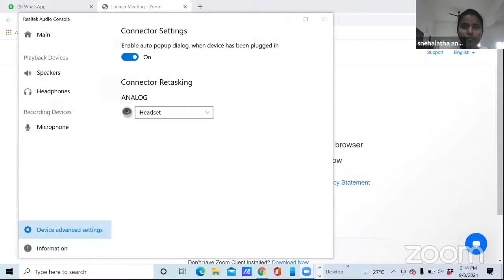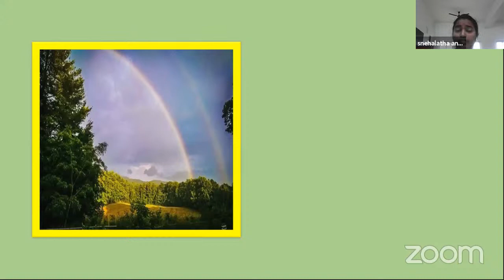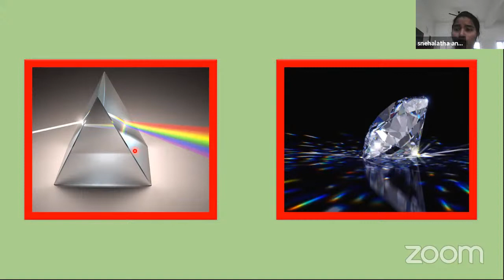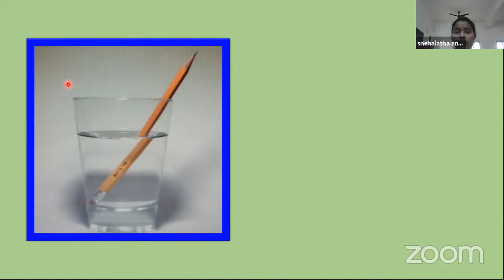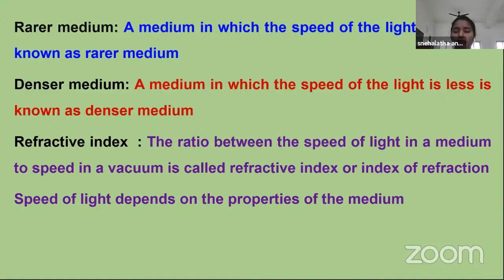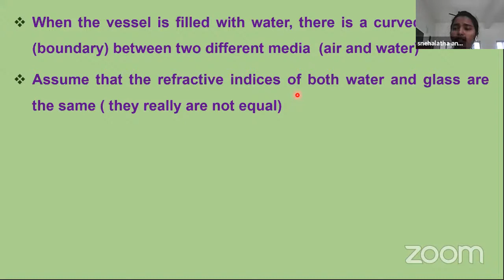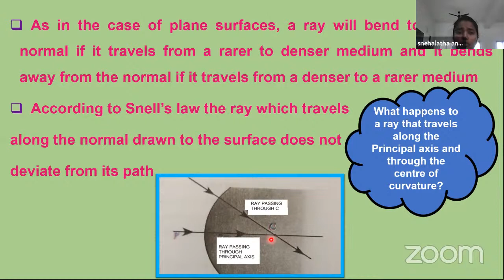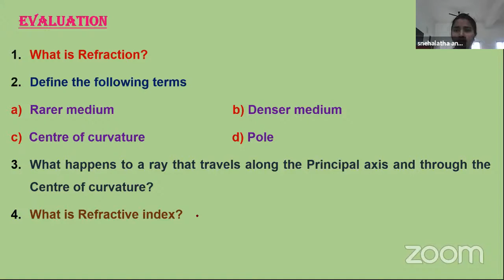X Class Physics, Topic: "REFRACTION OF LIGHT ATCURVED SURFACES Part 01", SNEHALATHA , From DIGWAL